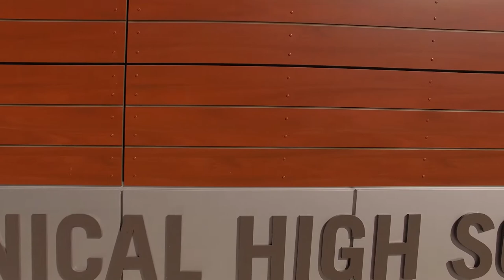Bass Metals | Essex High School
Bass Metals is an emerging producer of industrial mineral concentrates and implemented their designs at various properties across New England. We used detail shots of the buildings to showcase how Bass Metals includes their unique touch on all their projects. Our studio put together a series of videos to show all the projects Bass Metals put their special touch on across New England!